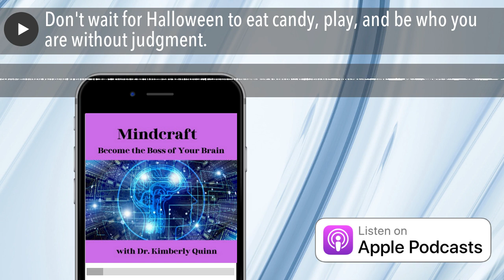Don't wait for Halloween to eat candy, play, and be who you are without judgment.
The Stress Outlet (90 seconds)